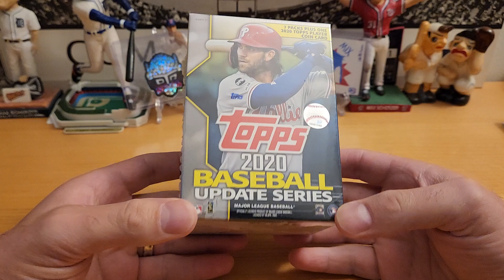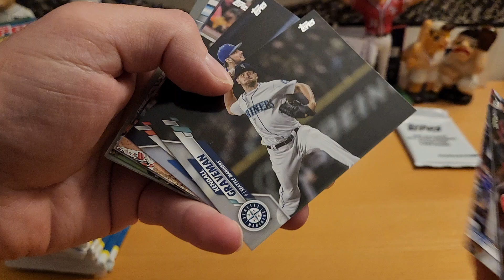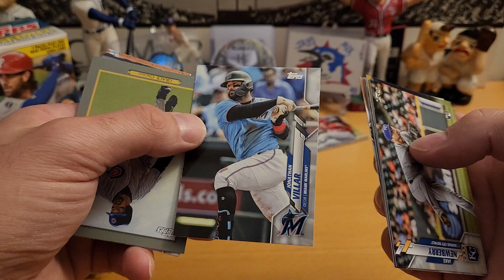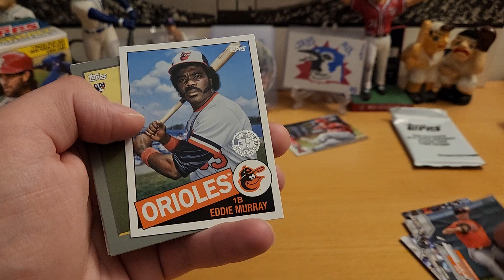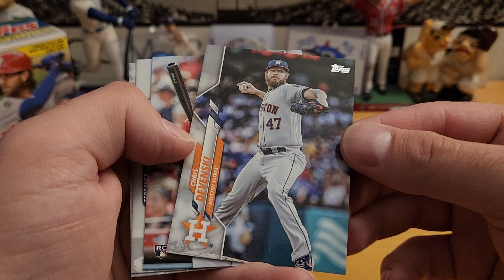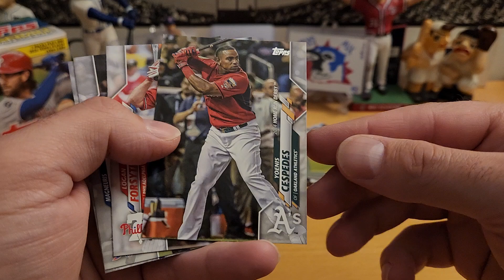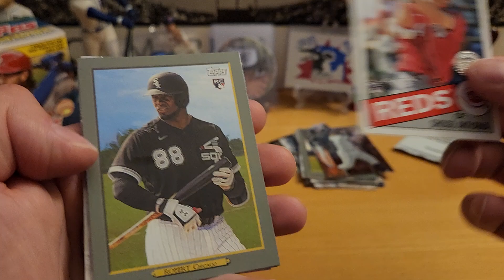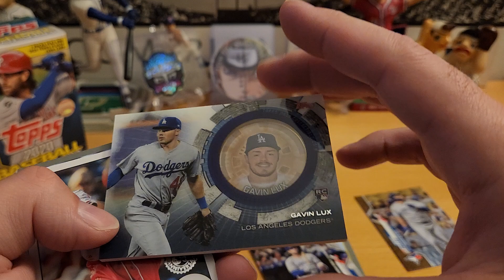2020 Topps Update Blaster!